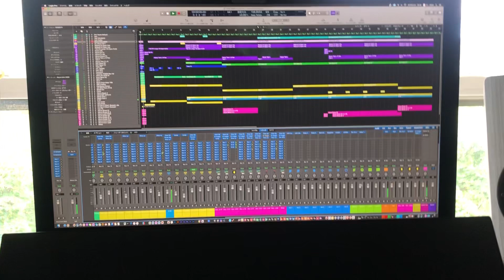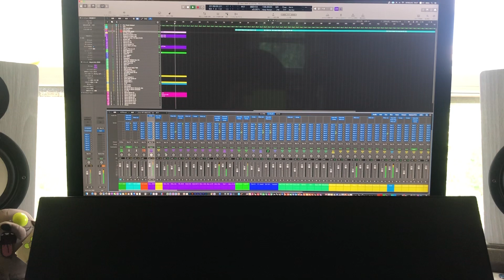Sooooooon I Don’t Want To Lose Her Rick Astley